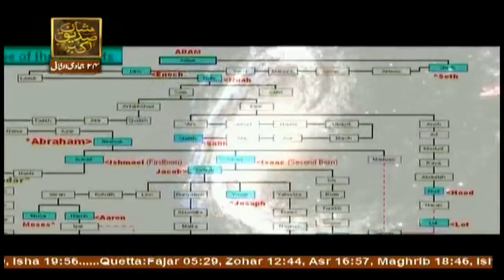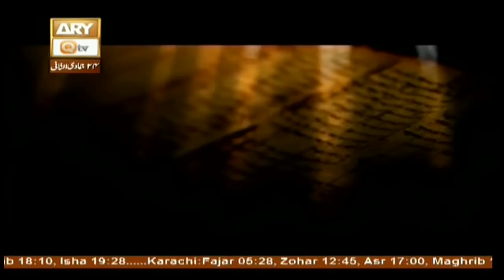Documentary - Hazrat Nooh (A.S) - ARY Qtv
Documentary - Hazrat Nooh (A.S)